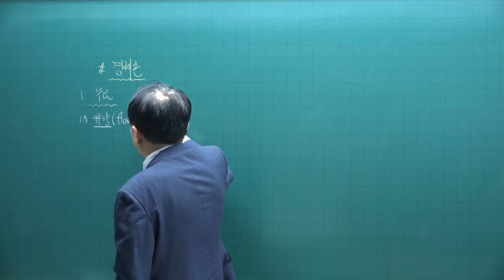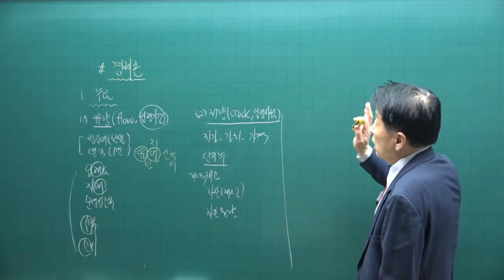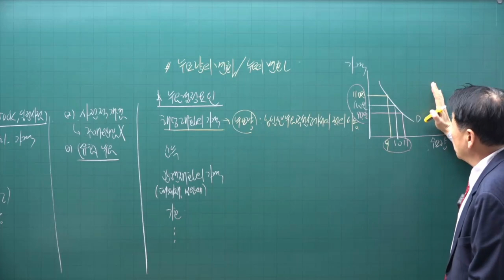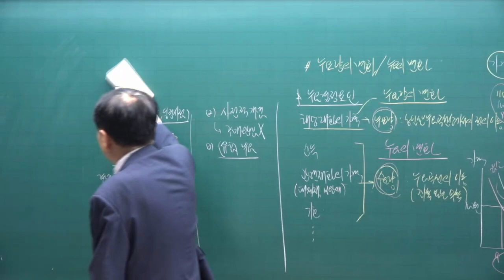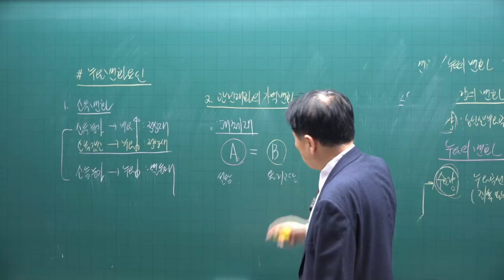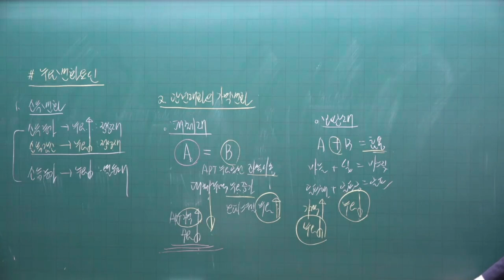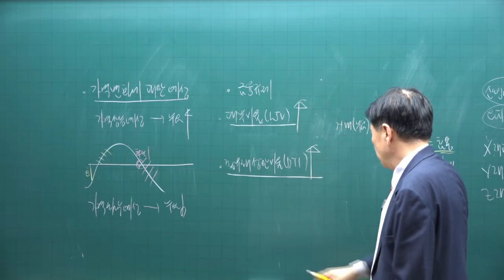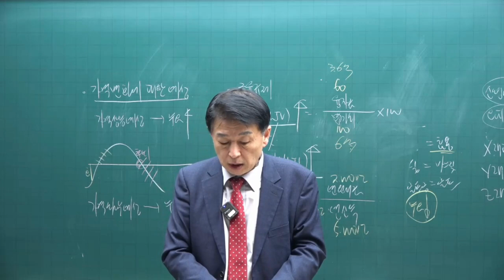[공전무 - 공인중개사 무료인강] 2023년 공인중개사 시험과목 부동산학개론 정윤찬 교수 심화이론 3강